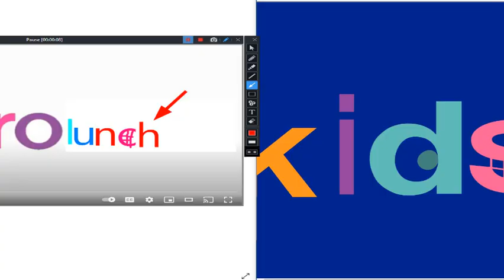Dante's MaroKids Logo Bloopers AGAIN Take 4: It's Lunchtime Again?!